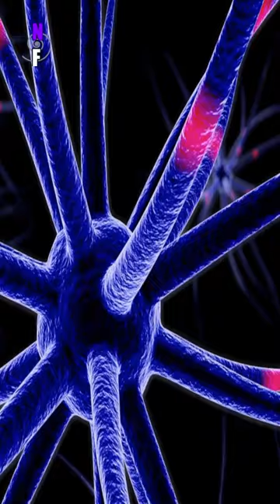¡La Revelación Que Cambiará Todo!: Robert Lanza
📢Esto es una version corta de un video mas largo y completo
para ver el video completo aqui lo tienes
Robert Lanza, médico y director de Advanced Cell Technology, afirma que la muerte tal como la concebimos no existe, es solo una ilusión. Lanza defiende la teoría del biocentrismo, que sostiene que el espacio y el tiempo no son lineales, lo que implicaría la existencia de otros universos paralelos. En su obra "Biocentrism: How Life and Consciousness are the Keys", Lanza argumenta que la vida crea al universo y no al revés, y a partir de esta premisa sugiere que la mortalidad es una idea falsa creada por nuestra conciencia.

Lanza plantea que la conciencia de una persona determina la forma y el tamaño de los objetos en el universo. Utiliza como ejemplo la percepción del color, señalando que las células cerebrales tienen la capacidad de variar esta percepción, lo que implica que lo que vemos solo existe gracias a nuestra conciencia.

Según el biocentrismo, el espacio y el tiempo son simplemente instrumentos de nuestra mente, y entender la muerte como algo terminal no tendría sentido. Lanza argumenta que las dimensiones espacio-temporales son construcciones mentales, y en consecuencia, la inmortalidad sería una realidad. Según esta perspectiva, habría vida después de la muerte física debido a que existiríamos en un mundo sin fronteras lineales de espacio y tiempo, en línea con la teoría de las cuerdas#shorts